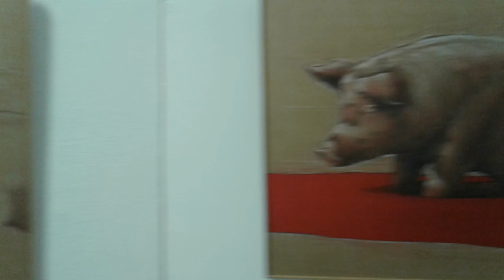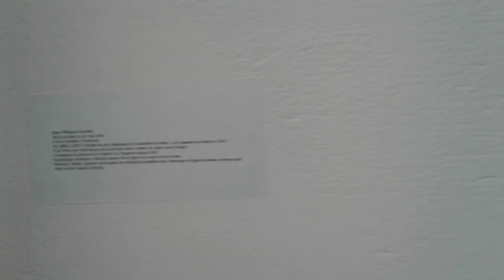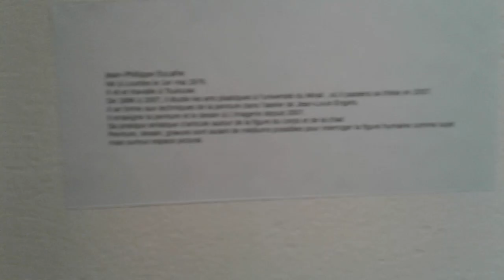Expo peinture galerie l'imagerie à Toulouse. De l'art et des cochonnes.